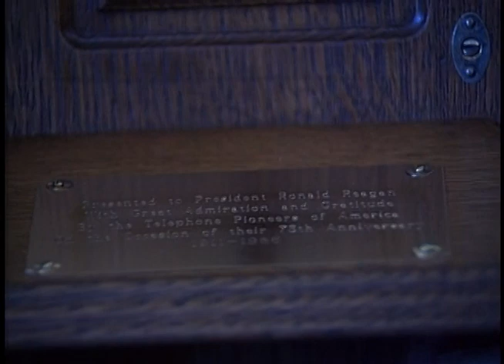President Reagan's Photo Opportunities on September 12, 1986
Full Title: President Reagan's Photo Opportunities on September 12, 1986, President Reagan Meeting with Telephone Pioneers and gift presentation in Oval Office, President Reagan Meeting with Lester Korn of Korn Ferry in Oval Office, President Reagan Meeting with Departing Ambassador Roger Kirk and family, George Andrews and family, Farewell Photo opportunity with Robert Oakley, retiring Director, Office of Counter-Terrorism and Emergency Planning, Department of State, Departing Ambassadors David Mack and Sam Zakhem in Oval Office,  President Reagan Meeting with Camp David Personnel Andre Seltzer, James Williams and Roger Heck in Oval Office,  President Reagan Meeting with The Manila Chronicle and Business Day in Oval Office, President and Nancy Reagan with Dog "Rex" Depart for Camp David on South Lawn on September 12, 1986

Transcript: N/A

Production Date: 9/12/1986

Access Restriction(s):Unrestricted
Use Restriction(s):Unrestricted